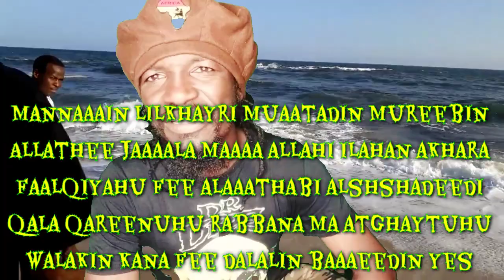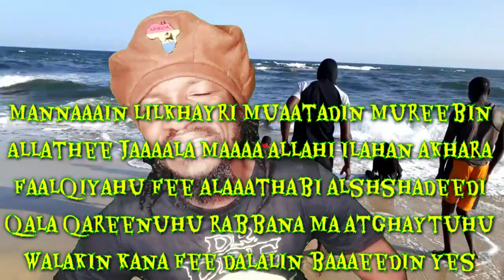HAUSA NIGER AGADEZ GOBIRAWA NO MARADI SALA RASTA ISLAM THE FIRST FREEDOM JAMAICA POWER YES